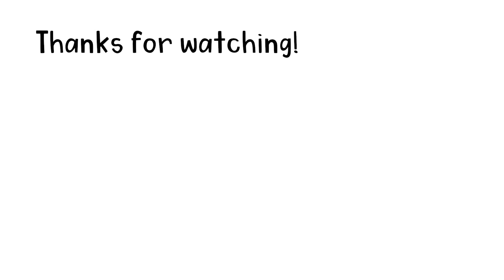Sapnap's Funeral | Dream Shorts